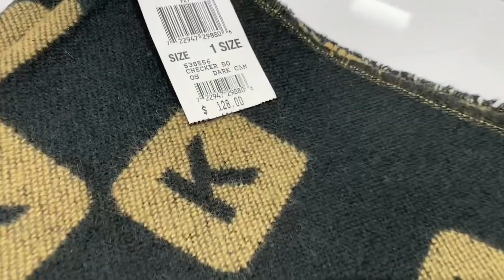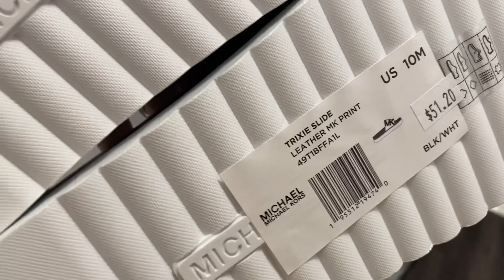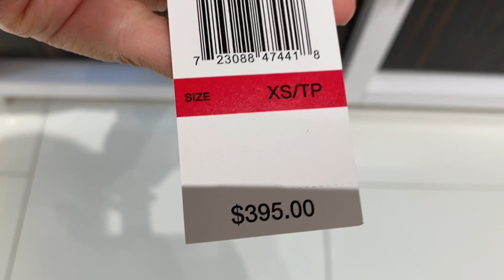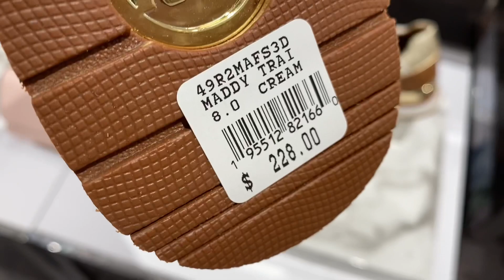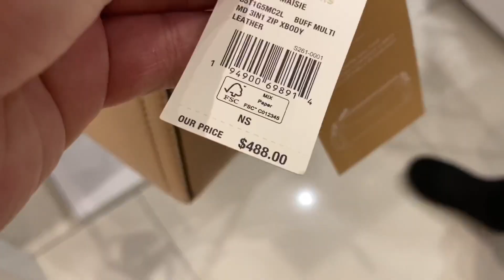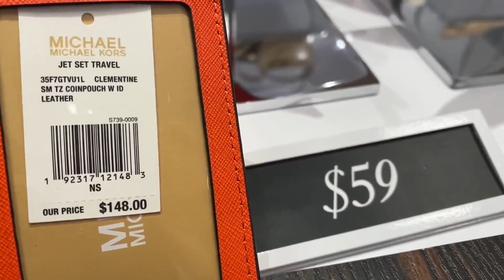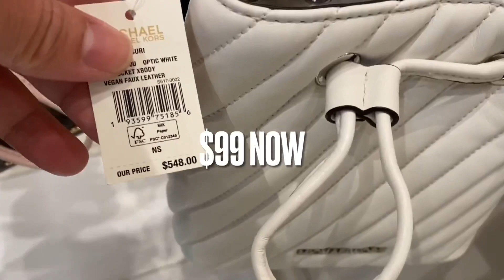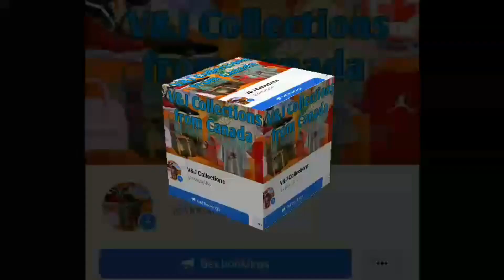MICHAEL KORS OUTLET~SALE UP TO 70% OFF AND CLEARANCE~BAG WALLET~CLOTHES~SHOP WITH ME